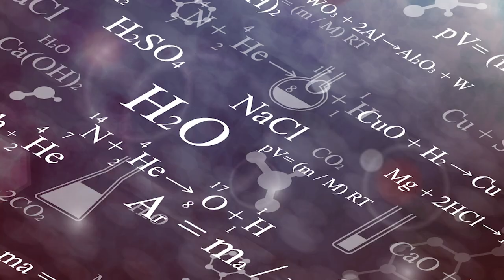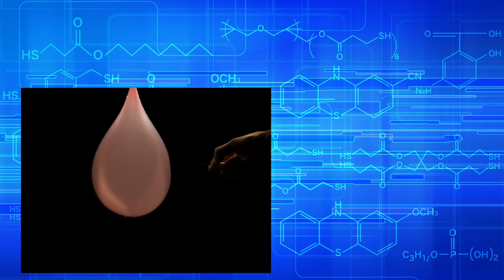今みたい風船実験【実験】 / 米村でんじろう[公式]/science experiments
身近な科学シリーズ第104弾！！
今みたい風船実験を選んでみました！
不思議で楽しく驚きの現象がたくさんあります。

今回の動画
監修：米村でんじろう
出演：風船
編集：ジャイアン村上

使用音源
DOVA-SYNDROME
otologic
ポケットサウンド